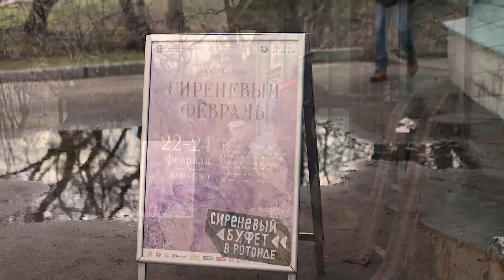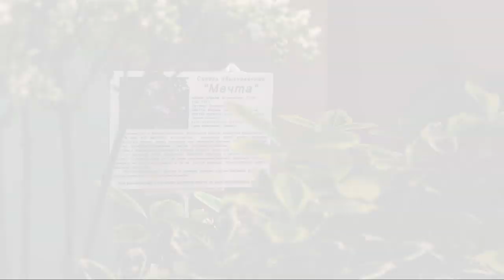Фестиваль сирени, фестиваль сирени в ботаническом саду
В последние дни февраля в Ботаническом Саду Петра Великого традиционно проходит фестиваль сирени. Всего 3 дня жители Санкт-Петербурга и гости города могут полюбоваться редким событием – цветением сирени в феврале! В этом году в экспозиции представлены живые цветущие кусты, букеты в срезке и фотографии всего 117 сортов сирени обыкновенной.

Об истории выращивания и выгонки сирени в Петербурге расскажет садовник Смольного института и главный хранитель парков администрации губернатора СПб Максим Лещинский.

Приглашаем вместе с нами сегодня полюбоваться этими прекрасными цветами!